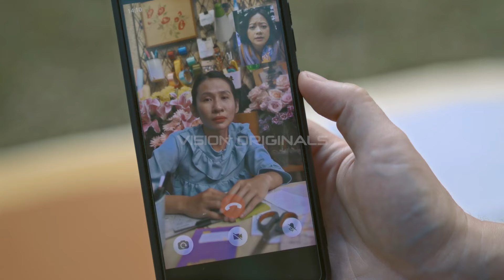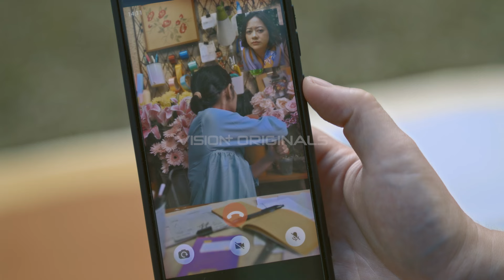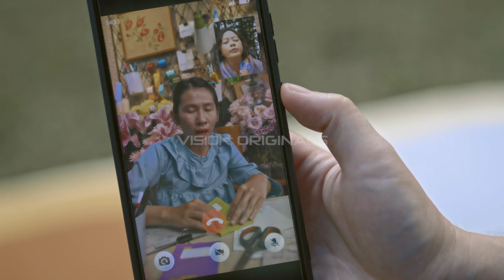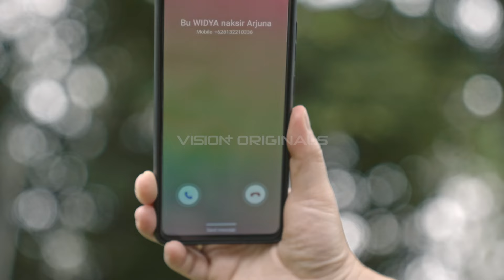Susah Healing Setelah Jadi Ibu Muda | Episode 10 - Piknik Pesona: Jus Nanas Kue Lapis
VISION+ ORIGINAL PIKNIK PESONA : Jus Nanas Kue Lapis

Film ini berkisah tentang seorang ibu muda yang berusaha menikmati waktunya dengan berpiknik cantik di tengah hutan pinus, namun tidak kunjung kesampaian karena ia harus terus-menerus menerima panggilan telepon, panggilan video, membalas pesan untuk urusan pekerjaan dan domestiknya. Seiring berjalannya cerita, penonton perlahan-lahan mengetahui apa saja pekerjaan ibu muda ini: dari berjualan rangkaian bunga lewat instagram, agen properti yang harus merayu calon pelanggan maupun pemilik rumah, hingga penjual ikan koi.